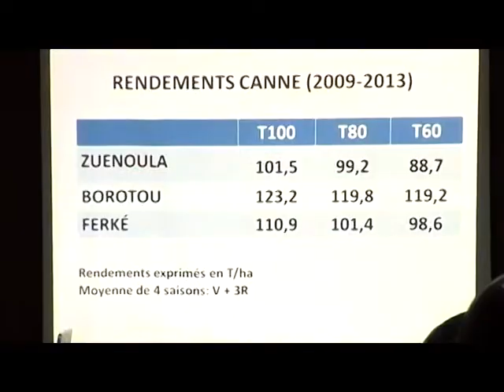Agriculture: Un atelier consacré à la canne à sucre